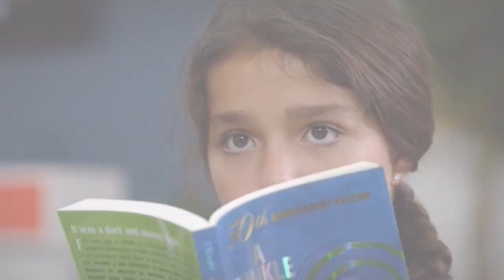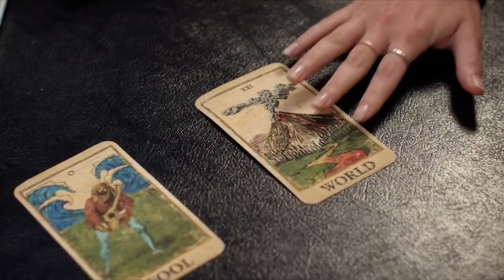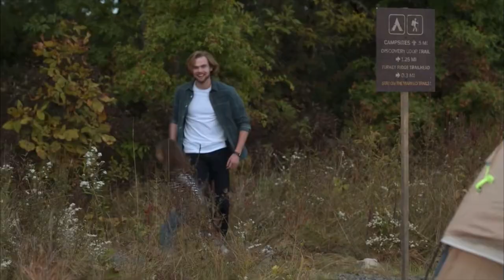Olive & TJ | “More Than Just A Dream”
Hello Manifesters! Welcome back :)
Can you believe Manifest is finally over?!?
What’s your feelings on the ending?
I was sad Tolive wasn’t endgame 😢